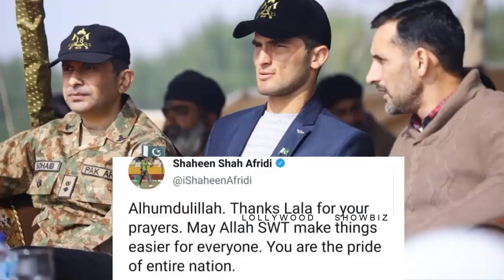Shaheen Afridi Got Married Shahid Afridi Daughter ansha afridi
Engagment pics and video
complete Engagement pics and video of shahid afridi daughter
shahid afridi and Saheen afridi
shaeen afridi marriage
complete wedding album of shahid afridi daughter
shahid afridi daughter
shahid afridi daughter wedding
shaheen afridi engagement
ansha afridi engagement
insha afridi
shaheen shah afridi
shahid afridi and shaheen afridi
ansha afridi live
ansha afridi first interview
lahore qalandars
complete engagement of shahid afridi
wedding album of shahid afridi
complete wedding of shahid afridi
saheen afridi daughter
complete pics and videos of shaeen afridi
shaeen afridi and shahid afridi
sharid afridi daughter pics and video
complete engagement album of shahid afridi daughter shahen afridi and insah afridi
insah afridi and shaheen afridi
shahid afridi daughter marriage ceremony
ansha afridi wedding with shaheen shah afridi
ansha afridi wedding
shaheen afridi wedding with ansha afridi
shaheen shah afridi wedding
shaheen afridi new car
shaheen afridi entry with new car at wedding
shaheen afridi new video in lahore
shaheen shah afridi new video
shaheen’s family
afridi daughter’s hand
shaheen afridi at wedding ceremony
ansha afridi engagement shahid afridi
ansha afridi enaggement complete pics
shahid afridi daughter engagement pics and videosy
shaheen shah batting psl
shahid afridi daughter engagement video
shahid afridi daughter ansha wedding video
shahid afridi daughter engaged video
shahid afridi daughter engagement new video
shaheen afridi engagement video
shahid afridi daughter engagement pictures
shahid afridi daughter wedding pictures
shaheen afridi wedding video
shaheen afridi new wedding video
shaheen afridi new engagement video
shahid afridi ansha engagement video
daughter video of shahid afridi
wedding album of shahid afridi daughter
ansha afridi first interview after engagement shaheen shah afridi
insha afridi first inter view
ansha afridi first interview after engagement
ansha afridi in nida yasir show
ansha afridi interview
insha afridi with nida yasir
ansha afridi
ansha afridi interview after engagement
shaheen shah afridi engagement
shaheen shah afridi wife
ansha afridi speech after engagement
shaheen shah interview
ansha afridi engagement video
shahid afridi daughter speech
shaheen afridi engagement interview
shaheen afridi and insha afridi
shahid afridi daughters
ansha afridi engagement pics
shaheen afridi interview about engagement
ansha afridi shaheen afridi
aqsa afridi interview
ansha afridi viral video
shaheen afridi wife interview
shahid afridi wife
shaheen afridi ansha afridi

1) Non Commercial
2) Transformative In Nature
3) Does Not nagetively affected The Original Content